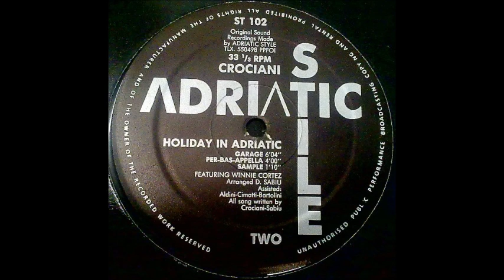Crociani feat.Winnie cortez-holiday in adriatic(per bass appella)1989 house